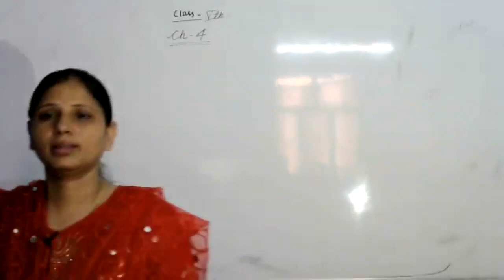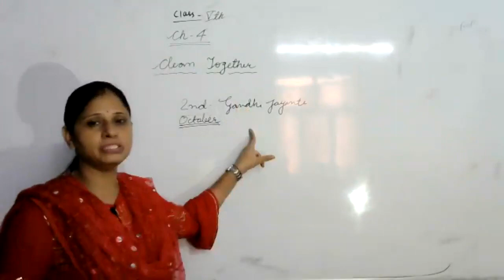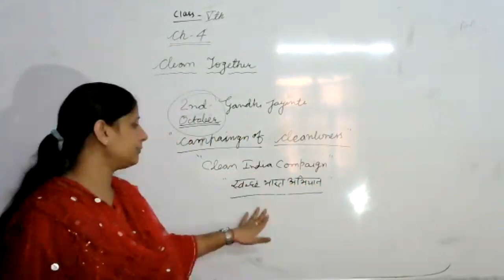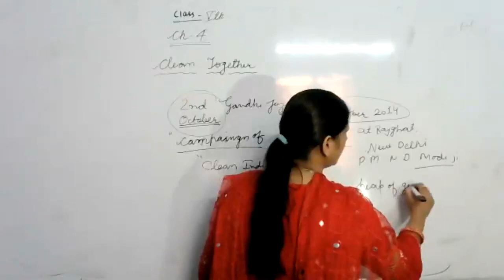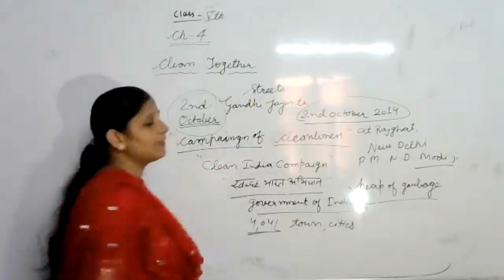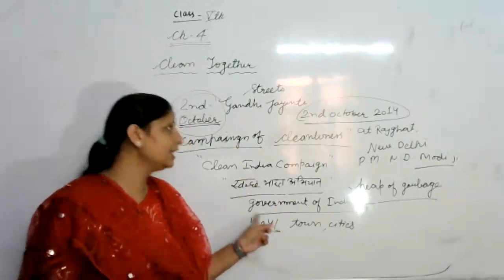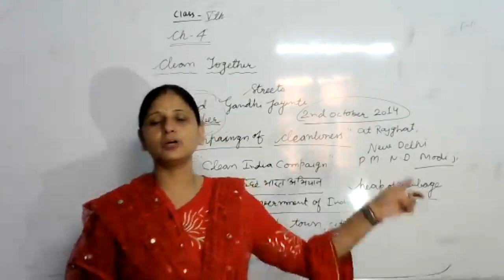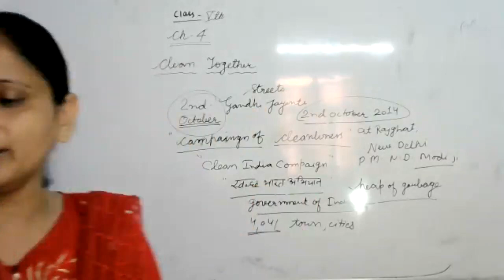LIVE CLASS-5th EVS CH-4#CLEAN TOGETHER (23.07.21)